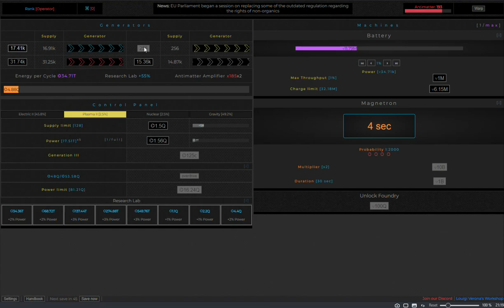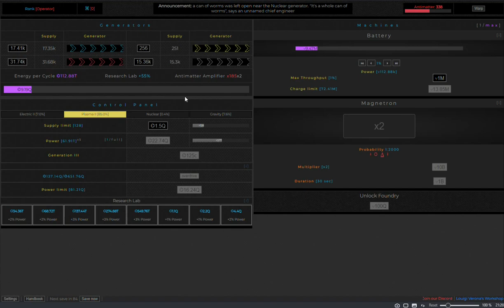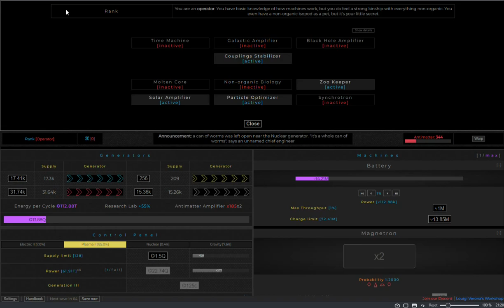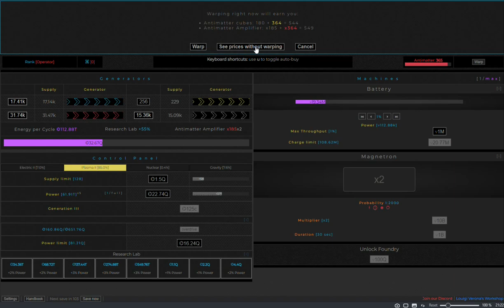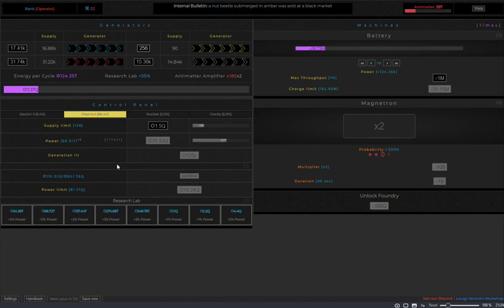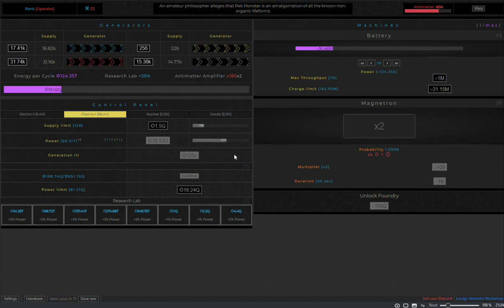Incremental Games: Machinery version 0.99.52 by Louigi Verona